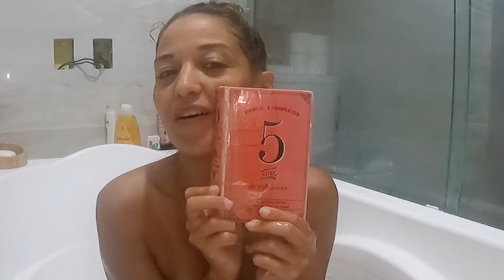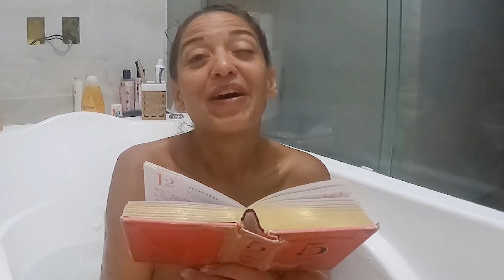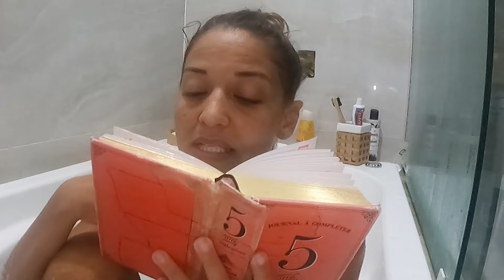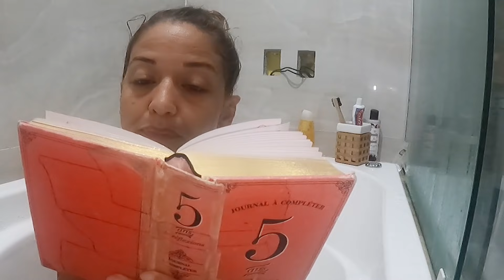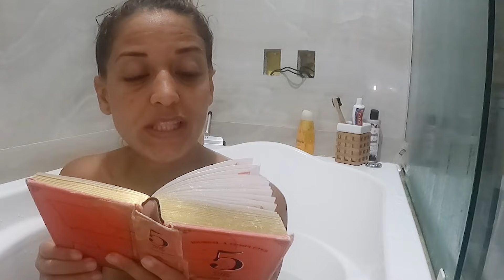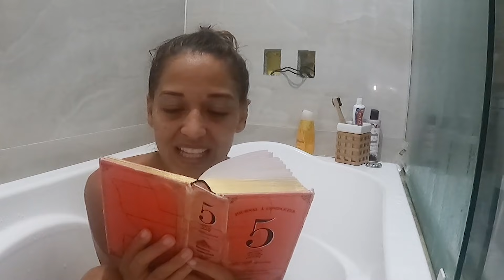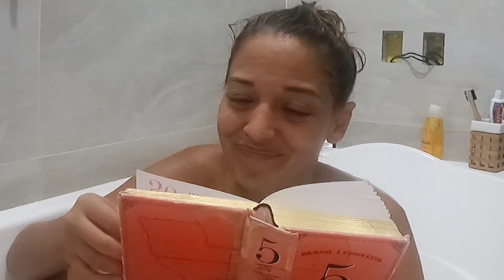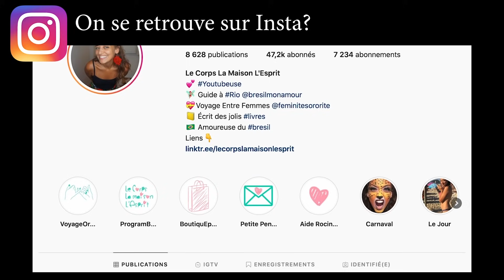🔻On se parle dans mon bain | Le Corps La Maison L'esprit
🔔 Dans cette vidéo je réponds aux questions du livre "5 ans de réflexion". On parle de mon organisation, de puissance supérieure, de mes futurs projets, de jalousie, de mes peurs, des personnes qui sont importantes dans ma vie et des études que j'aurais aimé faire.

👉 Où trouver...ce livre? Dans les librairies ou bien sur Amazon

 🎼  Musique  🎼
La musique de fin est jouée par Léandro